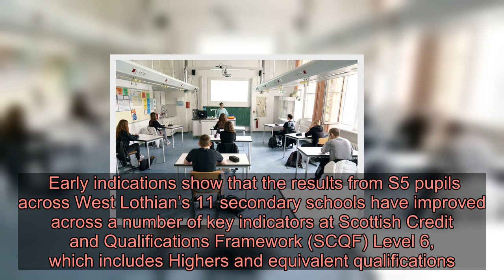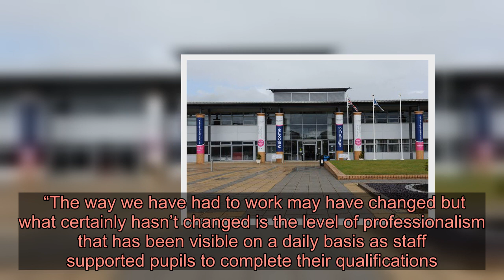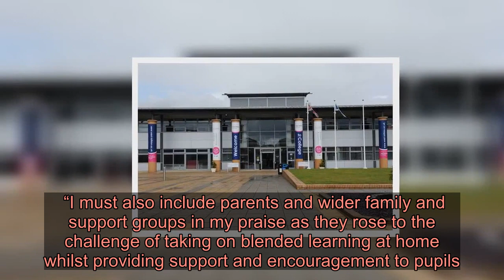West Lothian school pupils improve grades for eight year in a row